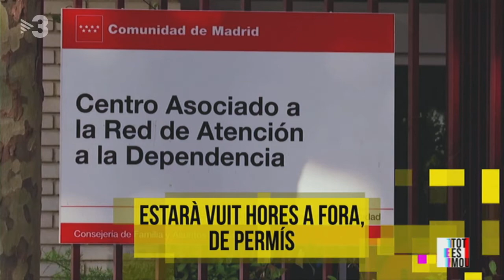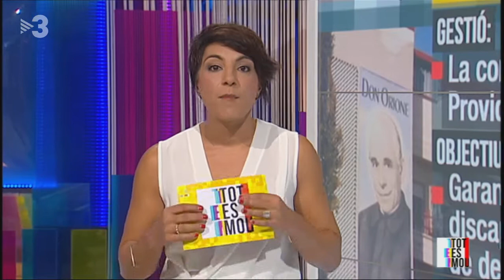Iñaki Urdangarin surt de la presó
Aquest dijous el cunyat del rei Felip VI ha sortit per primera vegada de la presó de Brieva per fer treball de voluntariat a l'Hogar Don Orione, a Pozuelo de Alarcón, dedicat a persones amb discapacitat intel·lectual.